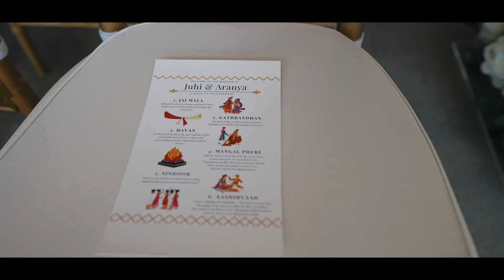Arnie & Juhi SDE by Media District Ann Arbor Eagle Crest Marriott June 2022